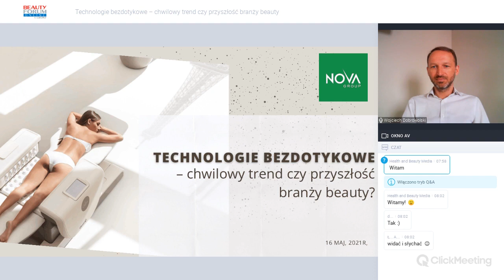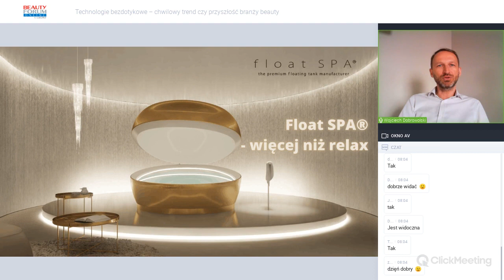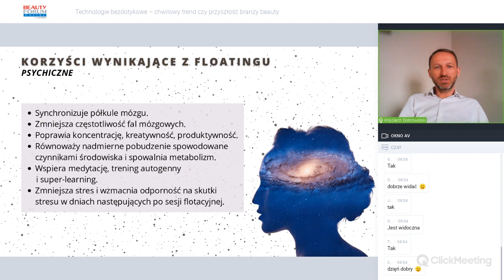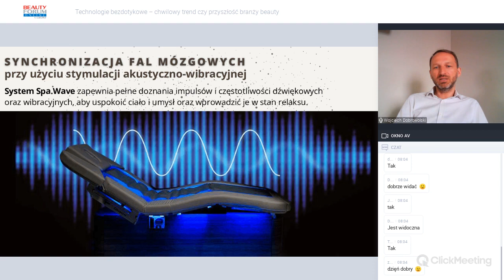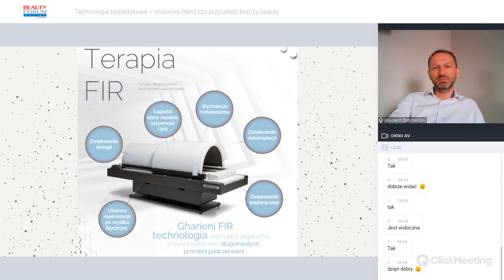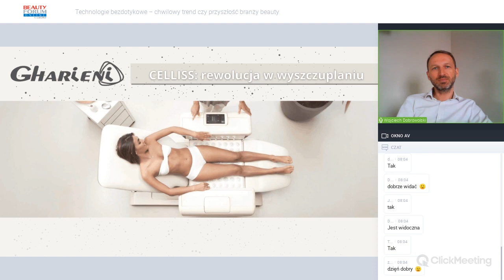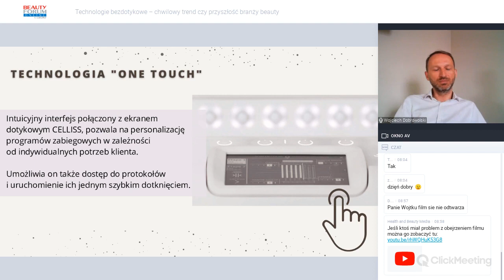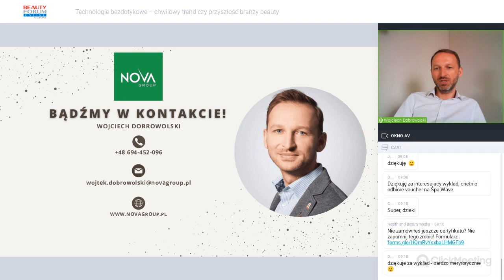Technologie bezdotykowe – chwilowy trend czy przyszłość branży beauty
Serdecznie zapraszamy do obejrzenia relacji z wykładu "Technologie bezdotykowe – chwilowy trend czy przyszłość branży beauty", którego premiera miała miejsce podczas tegorocznego Kongresu BEAUTY FORUM ONLINE.

Podczas wykładu nasz ekspert przeniesie Was do świata innowacyjnych technologii, gdzie będziecie mogli zgłębić wiedzę w zakresie najnowszych trendów, poznać tajniki bezpiecznych, skutecznych i przede wszystkim bezdotykowych rozwiązań, a także nowych koncepcji zabiegowych stworzonych przez wiodących światowych producentów, które stanowią przyszłość rynku spa & wellness.

Prowadzący:

Wojciech Dobrowolski -  Dyrektor sprzedaży rynku spa & wellness w Nova Group. Od 18 lat w branży beauty, a od 14 lat zajmuje się doradztwem w zakresie tworzenia nowoczesnych stref beauty, spa & wellness.